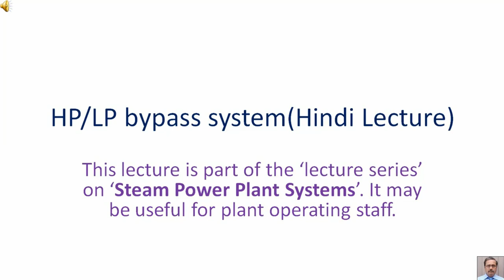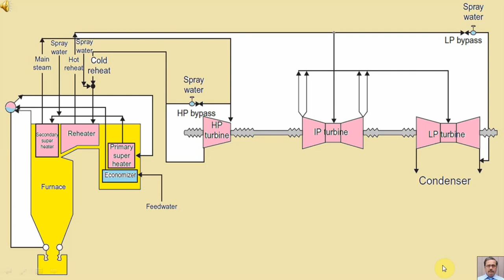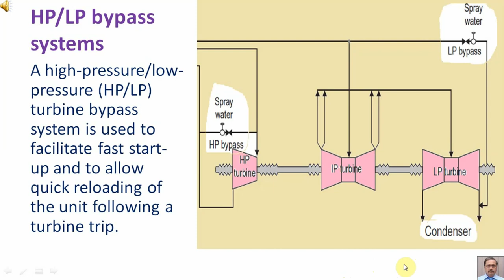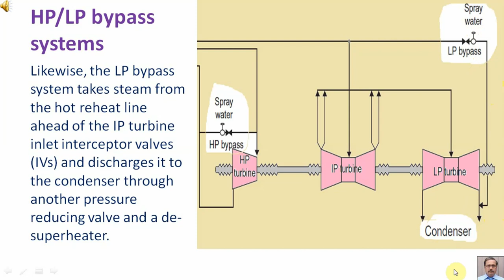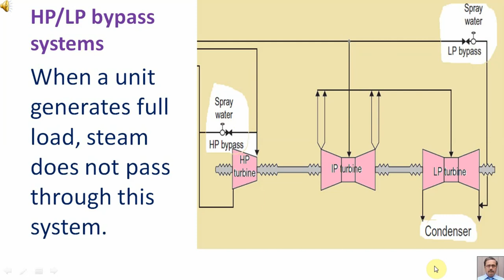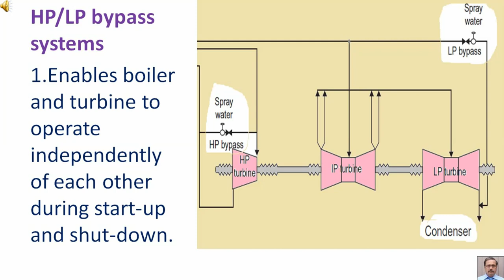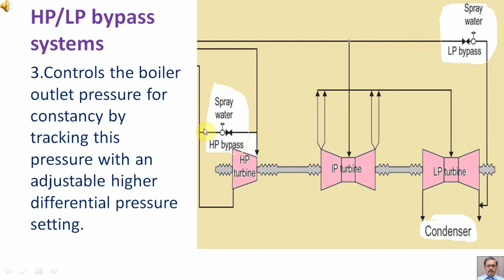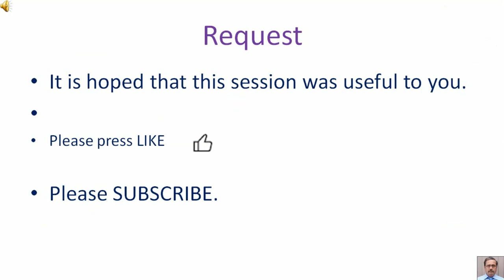HP LP bypass system Hindi Lecture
This lecture is part of the ‘lecture series’ on ‘Steam Power Plant Systems’. It may be useful for plant operating staff.
A thermal power plant comprises miscellaneous systems comprising electric power supply and distribution systems, as well as solid (coal, ash), liquid (water, oil, acid, alkali) and gaseous (steam, air, flue gas, natural gas, hydrogen) matter supply and distribution systems. Description and purpose of these systems of a steam power plant are covered in this series of lectures.